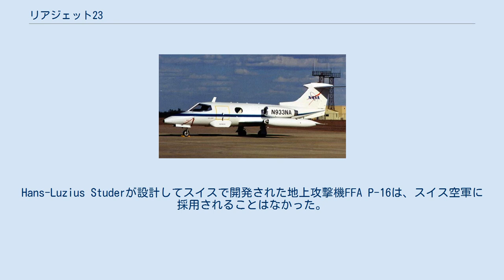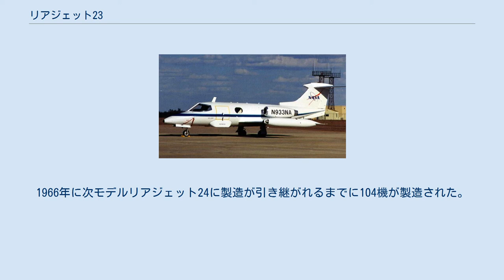リアジェット23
リアジェット23 リアジェット23（Learjet 23）は、1960年代のはじめに初飛行した、アメリカ合衆国のリアジェット社製の2名の乗員と4座席または6座席の乗員席をもつ双発ジェット機である。
「小型ビジネスジェット」というカテゴリーの先駆的な機体である。
 発明家かつ起業家のウィリアム・パウエル・リア （William (Bill) Powell Lear, Sr.）は、自家用車用のカー・ラジオを実用化しその分野で「Motorola」というメガブランドを築くなどしてすでに財を成していたが、次に彼が開拓する有望な市場として「自家用ジェット機」を思いついた。
世の社長や担当者たちがもっと敏速に移動することができれば、仕事をその日のうちに終えられ、すぐに飛んで帰れば家族と夕食を食べられる、と思い描き、そのような夢の飛行機の参考になる飛行機を探していたところ、スイスで開発が宙に浮いていたジェット戦闘機FFA P-16を見つけた。
Hans-Luzius Studerが設計してスイスで開発された地上攻撃機FFA P-16は、スイス空軍に採用されることはなかった。
リアは、その主翼の設計の良さ（翼長が短く高速性能に優れ、抗力が小さく、離陸・着陸時のコントロールがしやすい）に惚れ込み、可能性を感じ、スイス・アメリカン・アヴィエーション・コーポレーション（Swiss American Aviation Corporation ：SAAC）を設立し、P-16の機体設計を利用する権利を入手し、夢の自家用ジェットの開発を「SAAC-23」という開発名のもとで行った（なお、当時スペインに亡命中だったミハイ1世がウィリアム・リアと知り合い、テストパイロットとして開発に参加した）。
 そしてリアは米国カンサス州ウィチタに土地を得て工場を建設、「リアジェット23」として1962年2月7日に最初の製造を開始し、1963年10月7日に初飛行し、1964年10月13日に初号機が引き渡された。
 リアジェット23は高性能の小型ビジネスジェットの市場を切り開いた。
1966年に次モデルリアジェット24に製造が引き継がれるまでに104機が製造された。
 ^ ASR Principele Radu al României - Mașinile Regelui, Editura Curtea Veche, București, 2012, 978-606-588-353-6 ^ Talyor 1965, pp. 252–253